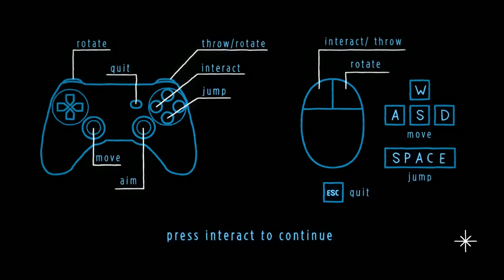Lost Constellation - Episode 1 - The Cozy Corner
Who's ready for a ghost story? &nbsp;